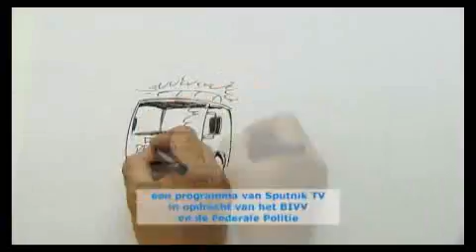Kijk Uit - Veilig op reis met de auto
Commissaris Werner van de Federale Wegpolitie geeft een opfrissing voor met een gerust hart te kunnen vertrekken op reis met de auto , ook geeft een Commissaris van Oost-Vlaanderen van de Federale Wegpolitie ook een beetje uitleg over wat de motorrijders van de Federale Wegpolitie nu namelijk doen , zeker zien